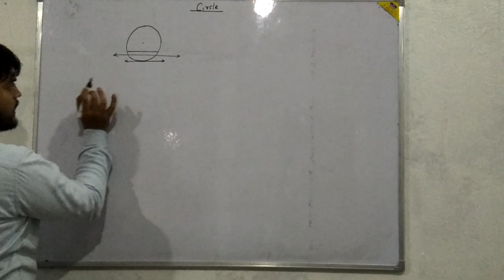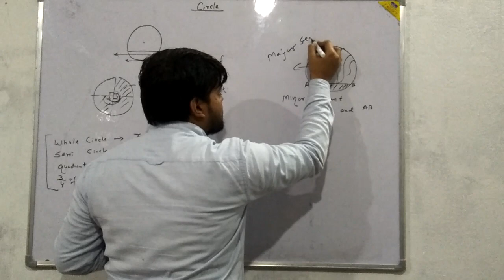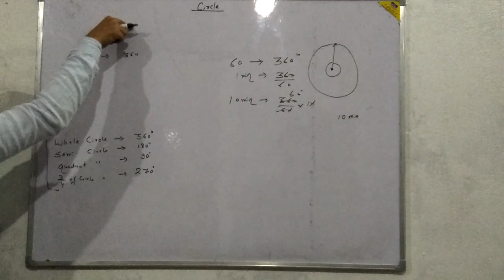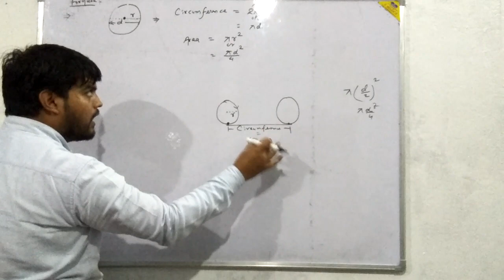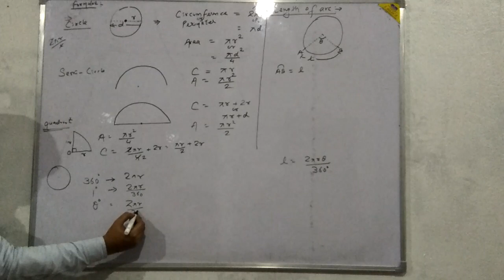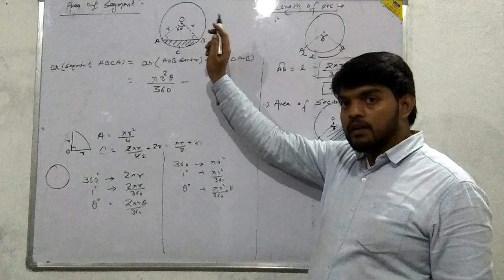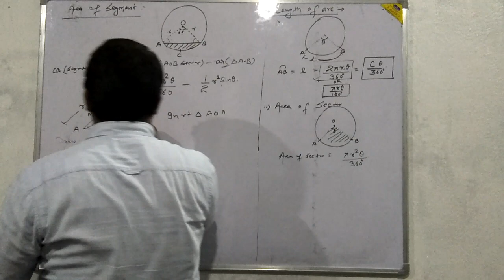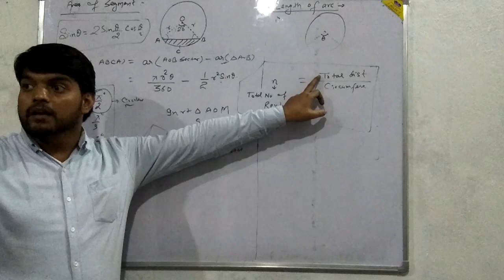L-01 on Area of circle for class10